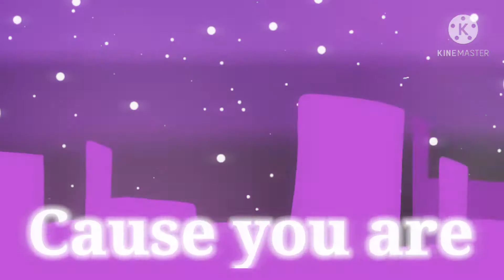Clarity meme [ gacha club ] (Thank for a lot 160 subscribe)fnf oc //_Black bomb Takoyaki._